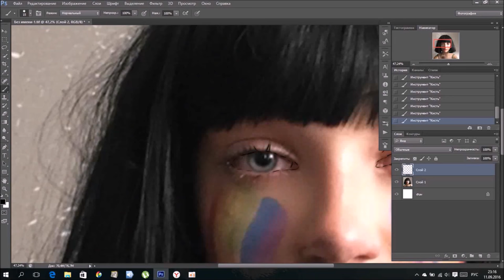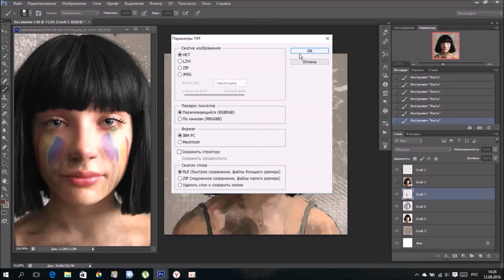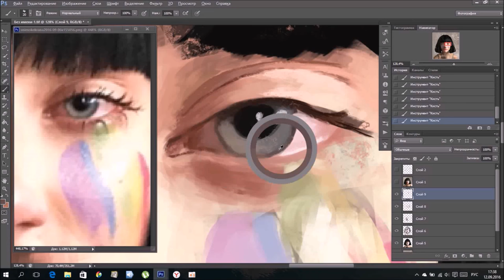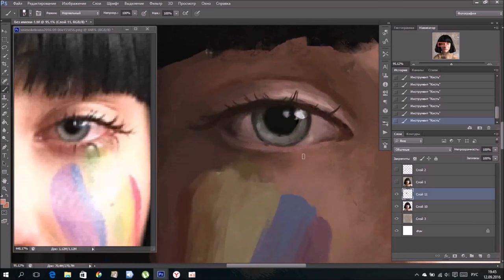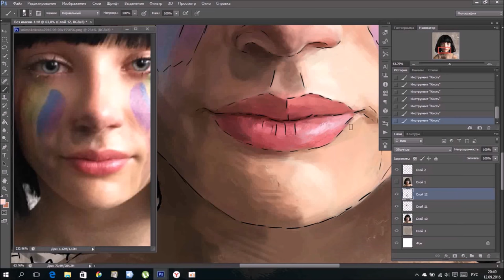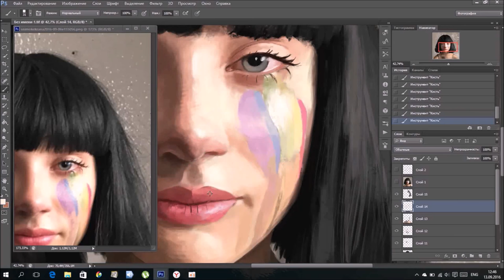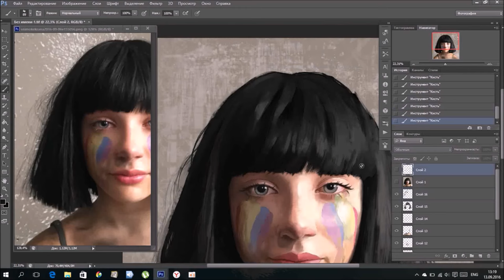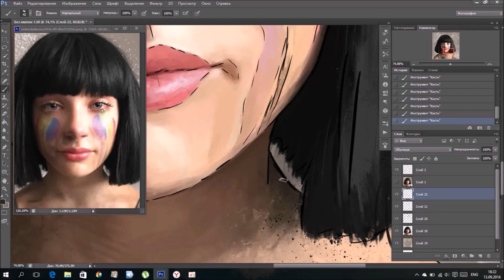Maddie Ziegler SpeedPaint [Digital Painting]